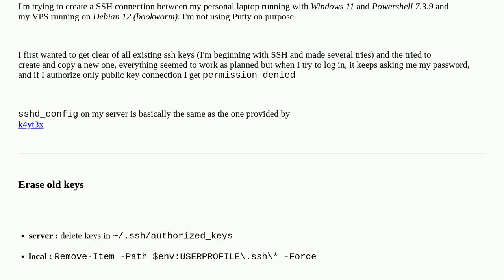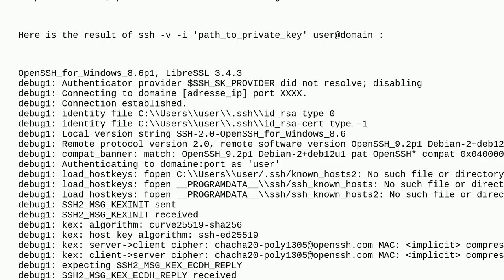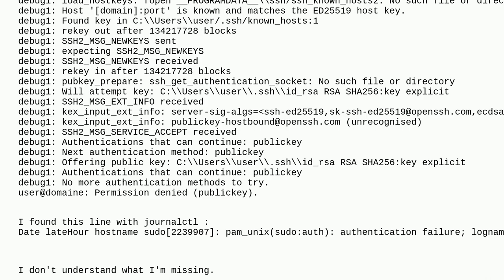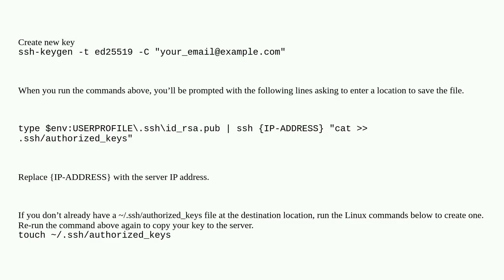SSH public key authentication with Powershell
A special thanks goes out to the community

  debian ssh powershell